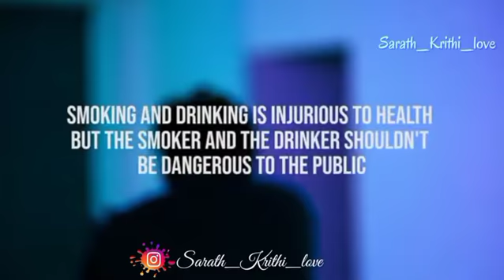Stunt Album|Kpy Sarath Ep 1